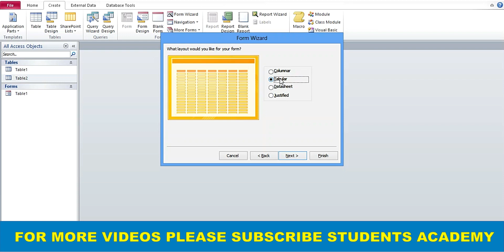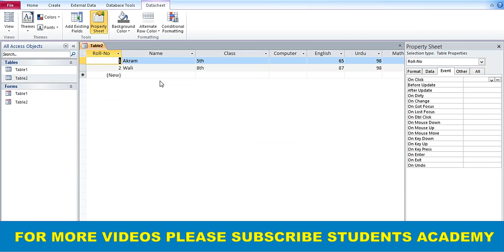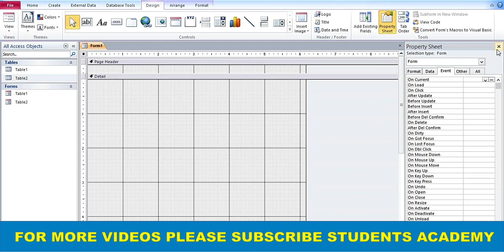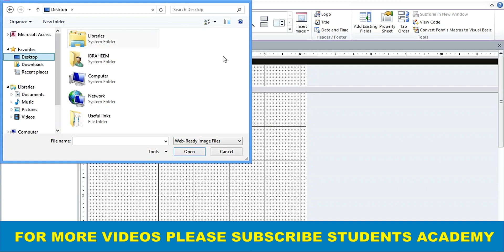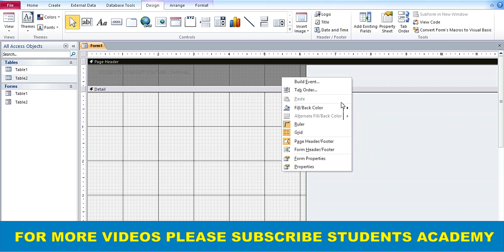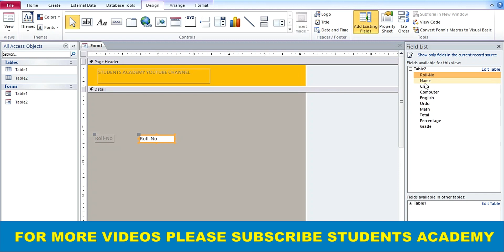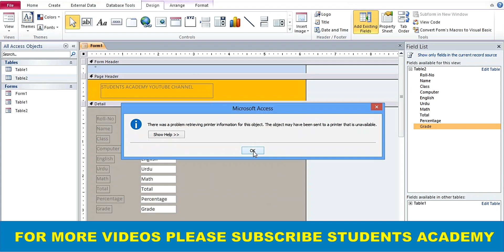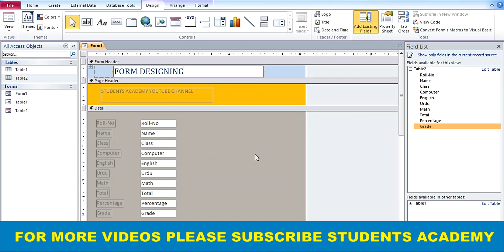Microsoft Access 2010 || How to Design Form In MS Access Urdu | Hindi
Hi, Friends In this video i will teach you that how to Design a form in MS Access Database, Please Keep watching and subscribe my channel for support:: Thanks For Watching